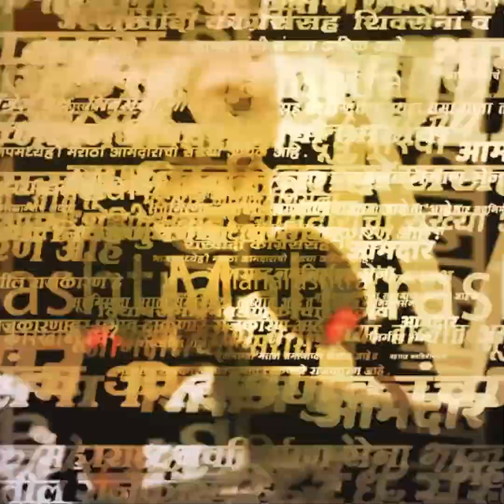'..तर कपडे काढून 'Amey Khopkar यांचा Sanjay Raut यांना इशारा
Amey Khopkar On Sanjay Raut | महाराष्ट्र नवनिर्माण सेनेचे नेते संदीप देशपांडे यांच्यावर शुक्रवारी सकाळी शिवाजी पार्क येथे हल्ला करण्यात आला होता. या हल्ल्यात त्यांच्या हाताला आणि पायाला इजा झाली होती. त्यानंतर त्यांना तातडीने हिंदुजा रुग्णालयात दाखल करण्यात आलं. दरम्यान, याप्रकरणी त्यांनी आज पत्रकार परिषद घेत सविस्तर माहिती दिली.यावेळी मनसे नेते अमेय खोपकर देखील उपस्थित होते.दरम्यान त्यांनी खासदार संजय राऊत यांच्यावर टीका केली.